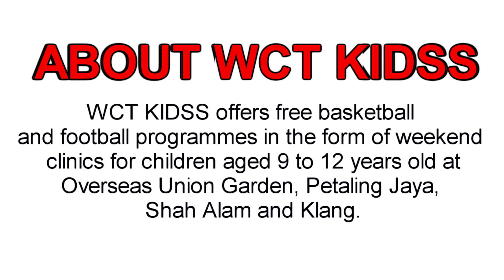WCT KIDSS 2015/2016 Programme Highlights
WCT KIDSS, the Corporate Social Responsibility initiative by WCT Holdings Berhad, is designed to educate children of the local communities about WCT’s timeless values of Winning, Commitment, Teamwork, Humility and Respect through team sports.

The WCT KIDSS 2015/2016 Programme that offered free Basketball and Football Programmes commenced in February 2016 and it was participated by over 200 children from PJ, OUG, Shah Alam and Klang.